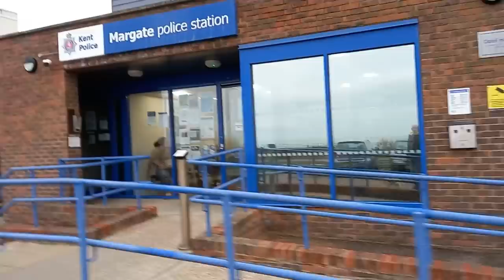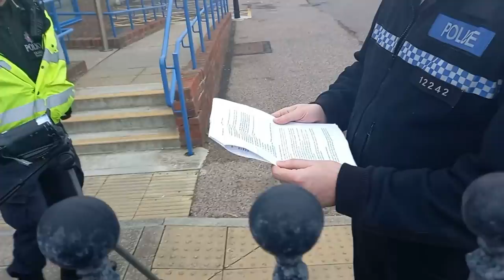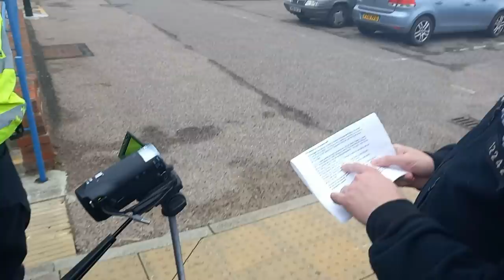Margate police station: 13360 Thanet, REPRIMANDED!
Yes he got a rollocking for this encounter.